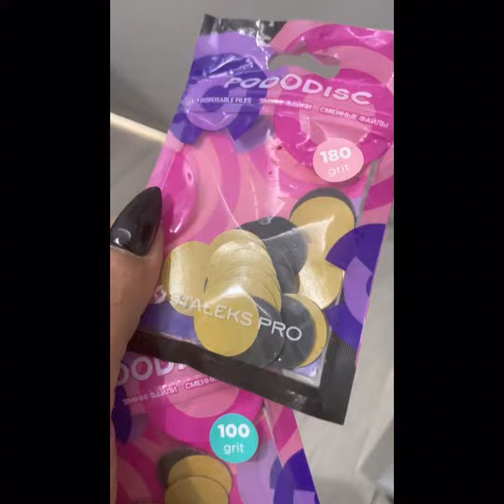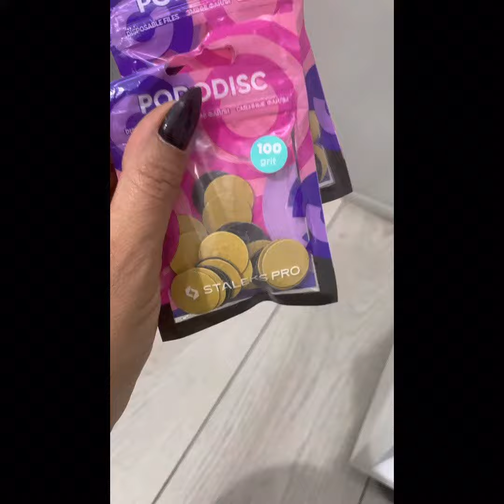Topuk çatlağı için hangi cihazı kullanıyorum ?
En çok sorulan soru 🙋‍♀️